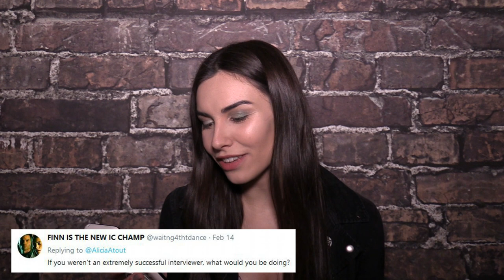VLOG: Q&A (Talking TV Shows, Superheroes, Weird DMs, Karaoke, and more!)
I'm super excited for you all to check out this new Q&A. Thanks to everyone who submitted some questions, now dive into the answers as I talk about TV shows, superheroes, weird DMs, karaoke, and more!

Amazon Wish List